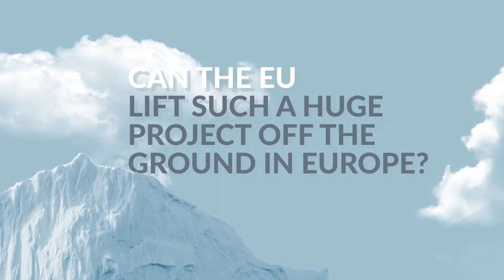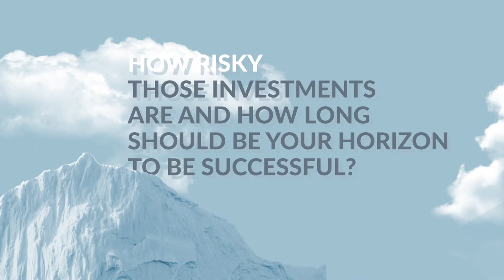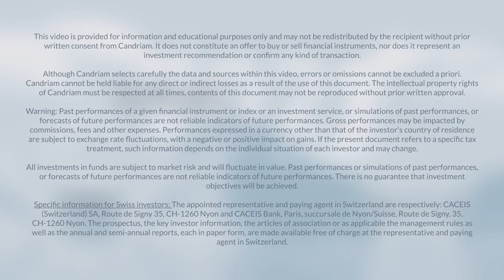Hydrogen: energy of the future? - Vincent Compiegne, Arnaud Peythieu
Hydrogen is seeing increasing interest from investors driven by European Union’s plans for renewable energy expansion. Hydrogen technologies are being developed for energy production as well as for fuel and batteries to be used in different types of transport. But how to find the right opportunities and can the EU get such huge project going?